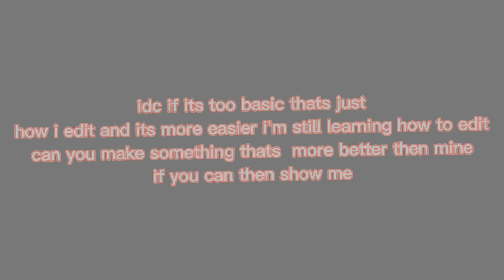another not my problem meme#cringe#gacha#gachalife#drawing#capcut#irl#animation#oldtrend#edit